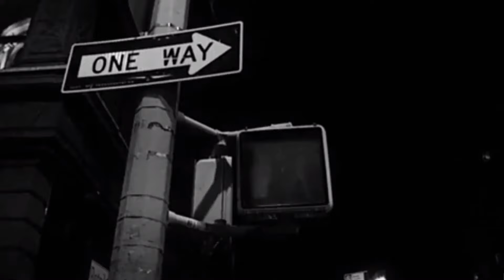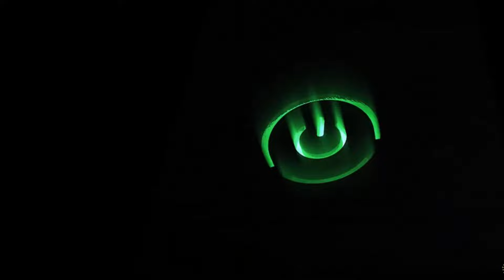Doves - Some Cities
"Some Cities" is the title track from The Doves third album from the same name. I am a film editor who has always loved the song. I have never seen them play this great track live, or create a video for it, so I took the opportunity to do so. Live footage taken from the "On Later with Jools Holland" show when the Doves performed Snowden in 2005.

Some Cities - Lyrics

[Verse 1]
Think I might have met you before
I think it's time we settled a score
Buildings there they stretch so tall
It's steel and brick no more, no more

[Refrain]
Can't I make you see?

[Verse 2]
Too much history coming down
Another building brought to ground
Roads that come together
My memory never severs
The love'll never sever for me

[Bridge]
Some cities crush
Some cities heal
Some cities laugh
While other cities steal

Written by Jez Williams, Jimi Goodwin, and Andy Williams